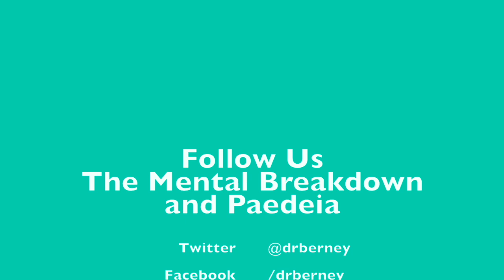Dads and Daughters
Welcome to The Mental Breakdown and Psychreg Podcast! Today, Dr. Berney and Dr. Marshall discuss the role fathers play in the life of their daughters.